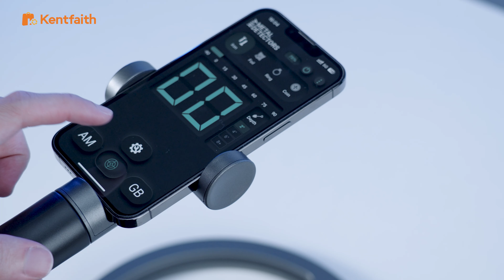Underwater Metal Detector with Phone Control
Smartly Pairs with Your Phone
3 Professional Search Ways
Detect Faster, Finer, Deeper
Compact, Portable, Easy Assembly
Fully Waterproof, Handle All Terrains